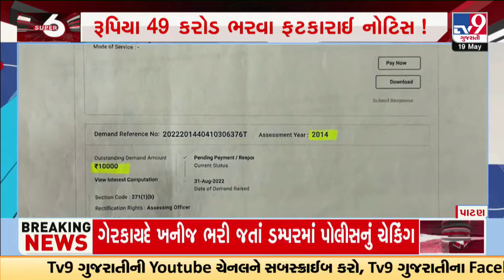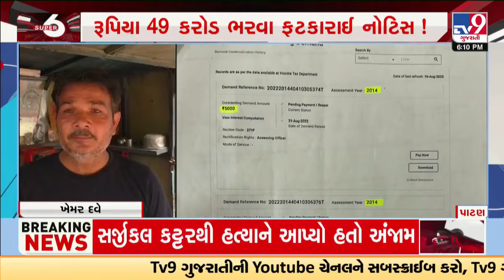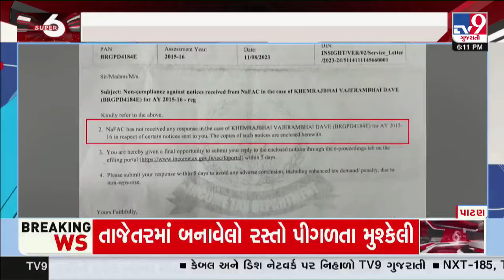પાનકાર્ડ કઢાવવું પડી ગયું ભારે, પાટણમાં ‘ચા'વાળા સાથે છેતરપિંડી | TV9Gujarati